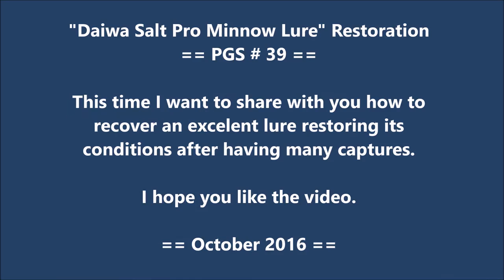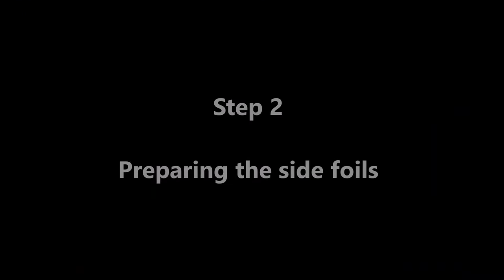Saltwater & Freshwater - Daiwa Salt Pro Minnow lure Restoration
A friend of mine, Marco,  brought me one of his lures that he likes most. After having  many fights the lure was all scratched.
Many of you may know and try the Daiwa Salt Pro Minnow lure. It is a great lure and very effective when you are  fishing with a spinning rod from the shores.
In this video I will have the chance to show you how I restored the plastic plug, giving to it a second life. I hope you like the video. Please give me your comments.